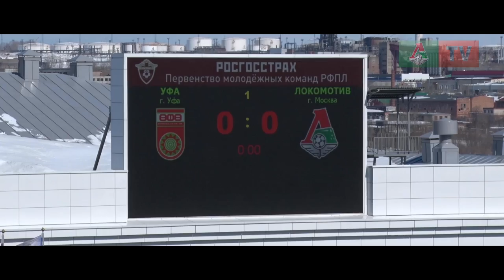«Уфа» (мол) - «Локомотив» (мол). Обзор матча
Молодежная команда «Локомотива» победила «Уфу» в 21-м туре первенства России. Лучшие моменты матча от «Локо-ТВ».

РОСГОССТРАХ Молодежное первенство России. 21-й тур

«Уфа» (мол) – «Локомотив» (мол) – 1:3 (0:0)
Голы: Тугарев, 52 (0:1). Дивеев, 58 (1:1). Шаров, 72 (1:2). Вагабов, 77 (1:3).
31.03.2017